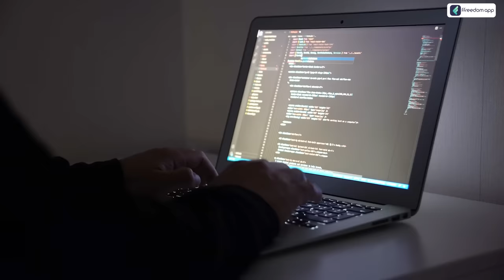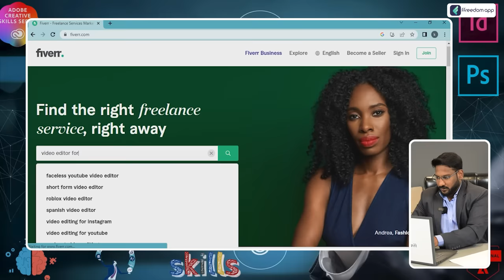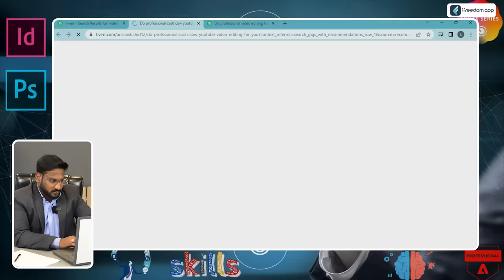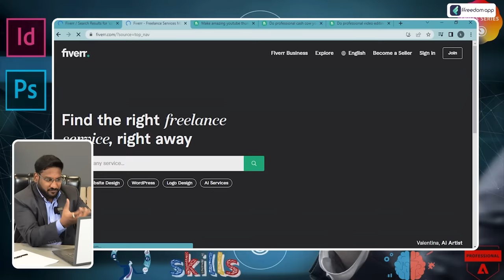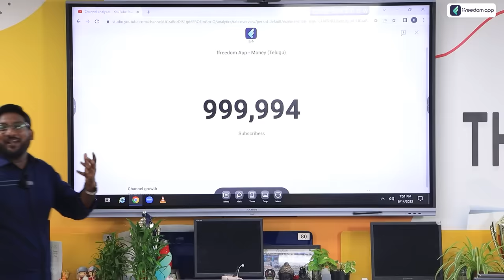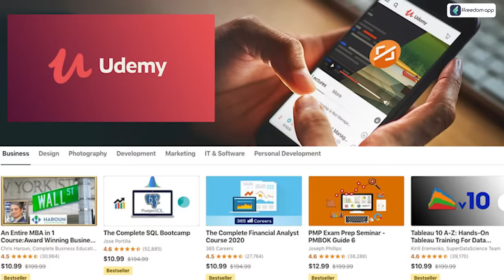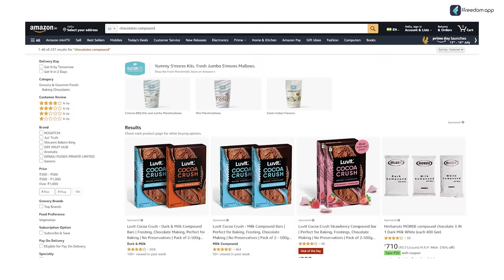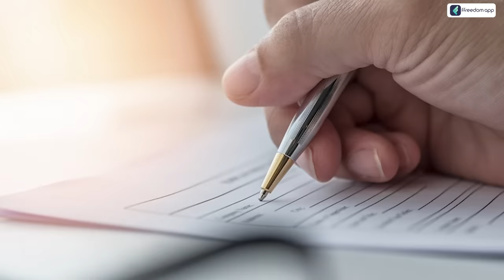How To Earn Extra Income With Job In Telugu - Make Money Online | Passive Income Ideas | Kowshik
🌟 Want to boost your income? Discover actionable tips in Telugu with Kowshik Maridi! 💼 Learn how to make money online through passive income ideas. 💰 From side hustles to financial freedom, this video has it all! 🚀